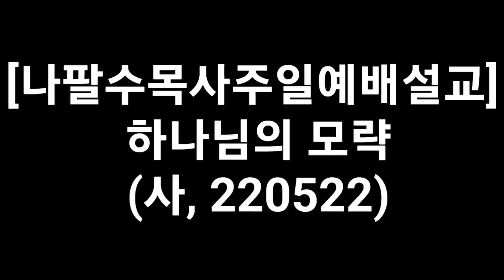나팔수목사주일예배설교 - 하나님의 모략(사, 220522)